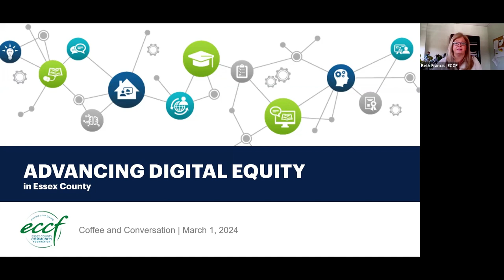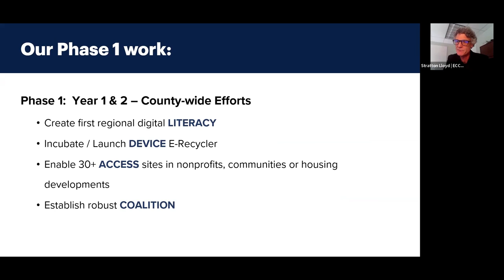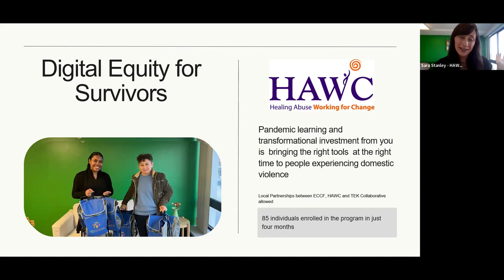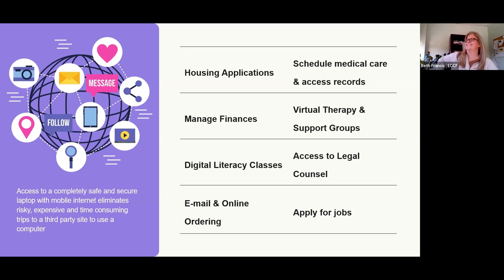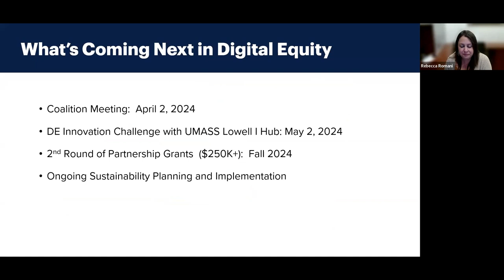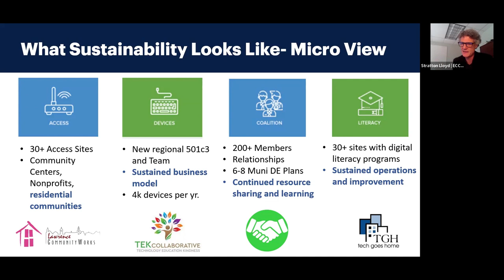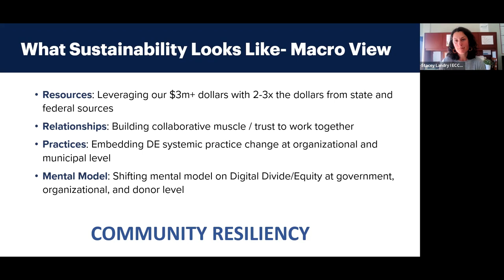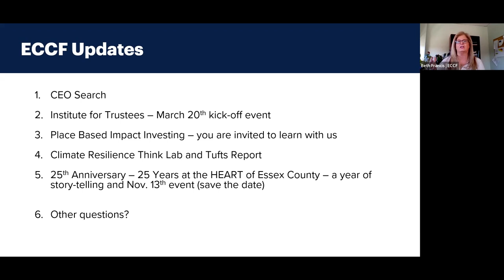Coffee & Convos 3.1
ECCF community members gathered for a virtual Coffee & Conversation to discuss the latest milestones reached in our Advancing Digital Equity Initiative. Two years into this effort, we learned how this work is increasing access to the internet, offering free computers to residents and nonprofits, providing digital literacy programs tailored to specific community needs and heard stories of the impact this work is having at an individual level. To understand the reach of this county-wide effort, you can visit the Digital Equity Interactive Map – it’s an awesome way to understand the breadth and depth of this work.